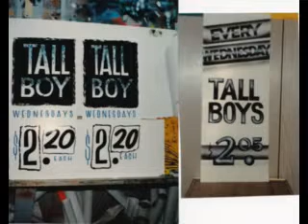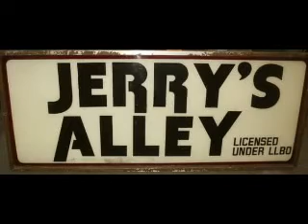Magna Cum Loud - The Agreement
The opening song from Magna Cum Loud's "Live from Bled Hall" album featuring the voice of Jerry from the infamous Jerry's Alley in St. Catharines, Ontario, Canada.